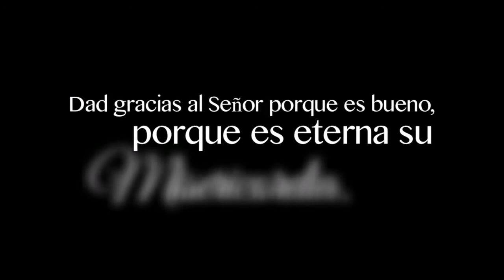No he excluido a ninguna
"En la cruz, la fuente de mi misericordia se abrió de par en par por la lanza para todas las almas; no he excluido a ninguna" (Diario de Santa Faustina Kowalska,  nº 1182).